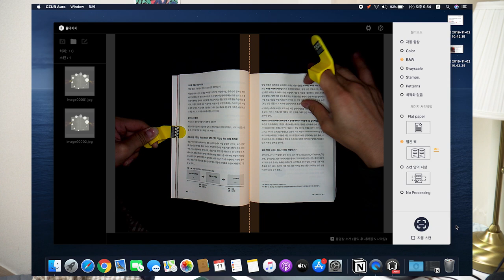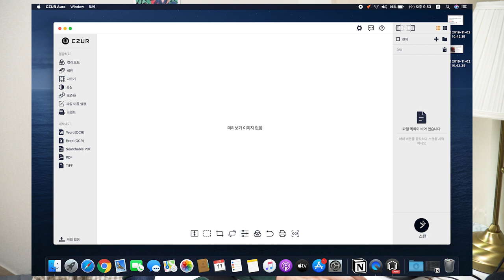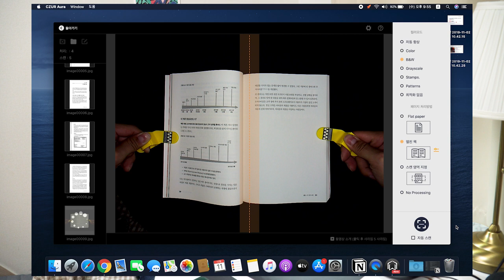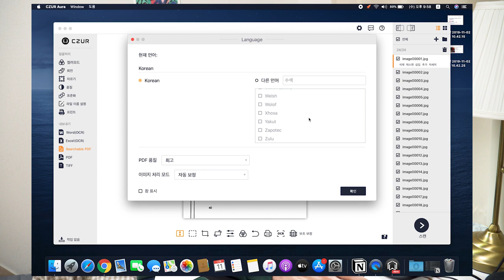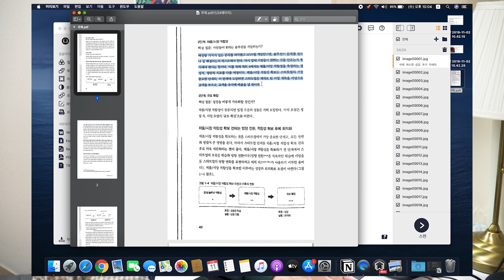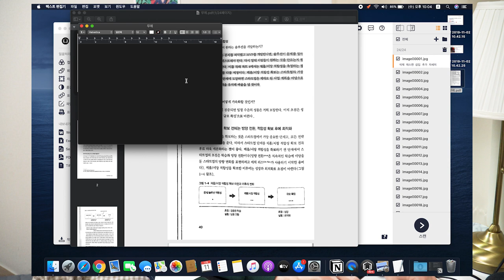📚 [리뷰] 비파쇄 아우라엑스 (AURA X) 북스캐너 모든 리뷰 (feat, 스탠드조명) 🖥️ | 와디즈 펀딩 전자책 epub 리디북스 페이퍼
제가 전자책을 엄청 좋아하는 것은 다들 알고 계실거예요. 그런데 실제로 전자책을 구입하려고 하면 마땅한게 없는게 현실이죠. 재미있는 책들은 모두 종이책.. 또로록..

그런데 만약 종이책을 안전하게 전자책으로 만들고, 종이책은 잘 보관할 수 있다면!!?

아니면 옛날, 어렸을 때 재미있게 보던 책을 전자책으로 만들고 싶을 때!?
비파쇄 아우라엑스 (AURA X) 북스캐너로 모든 꿈을 이뤄보세요!!

* 주식회사 더무제로부터 소정의 리뷰컨텐츠 제작비를 지원해주셨습니다.좋아요! 구독! 알림ON! 부탁드리겠습니다 : )